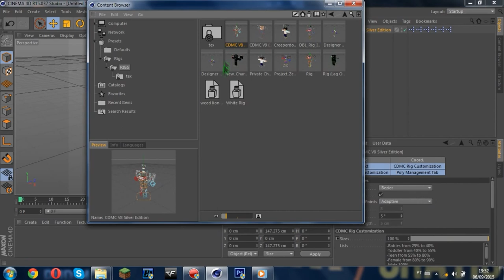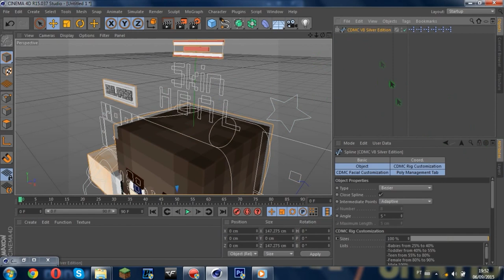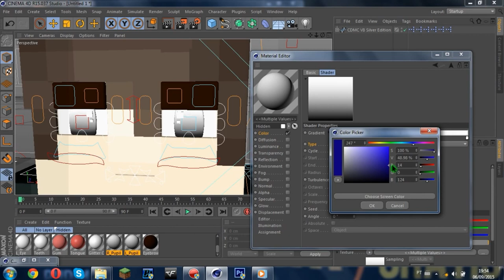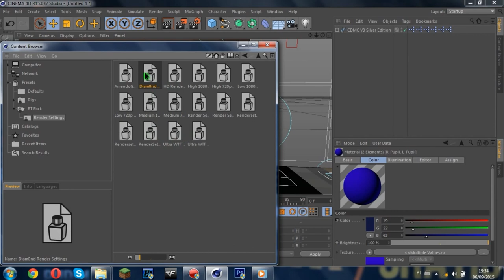COMO FAZER PUPILA DEGRADE EM QUALQUER RIG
Leia A Descri :3

Espero que o tutorial ajude :D

 Papai Ama Vcs :3